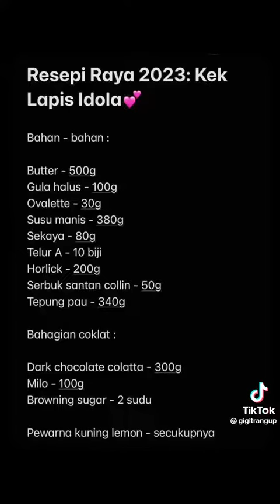16 April 2023(2)